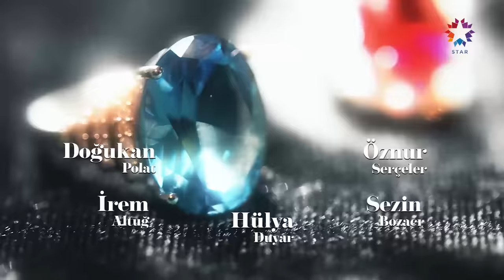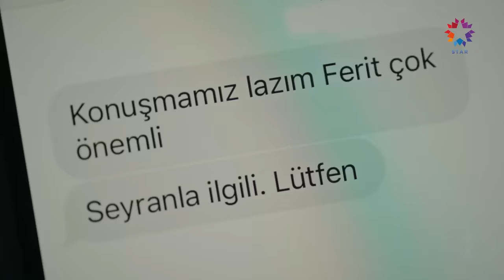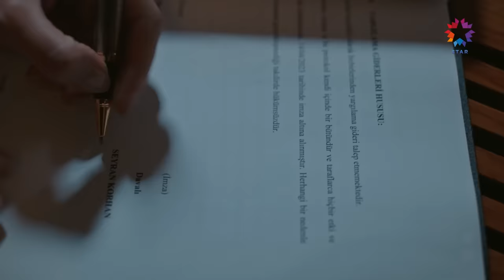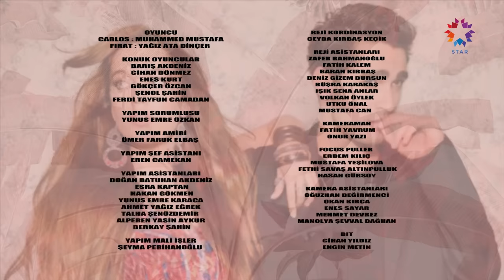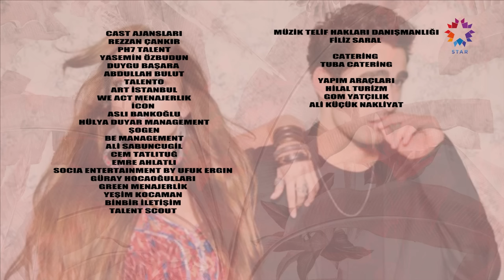Yalı Çapkını 29. Bölüm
Yalı Çapkını 29. Bölüm (21 Nisan 2023)

Ferit; Suna’dan Kazım’ın Seyran’ı da evlendireceğini öğrenince çılgına döner ve Saffet Ağaların evini basar. Abidin, durumu öğrenince onu korumak için Ferit’in peşinden gider. Ferit, Abidin’le barışır ve onu tekrar yalıya getirir. Ferit’in Saffet Ağalara gittiğini duyan Halis Ağa, olanları öğrenince soluğu Kazım’ın evinde alır. Öte yandan Zerrin Kazım’la görüşmeye ve planını uygulamaya devam eder. Yeni hamlesi ise geçmişte Korhanlarla hesaplaşması tamamlanmamış birini yanına almak olur. Saffet, Suna’yla evleneceği için çok mutludur ve Suna’yla yakınlaşmak için hiçbir fırsatı kaçırmaz. Suna ise çok çaresiz kalır. Seyran ve Ferit için zor bir karar anı gelir.

KÜNYE:
YAPIMCI: OGM Pictures
YÖNETMEN: Burcu Alptekin
SENARYO: Mehmet Barış Günger